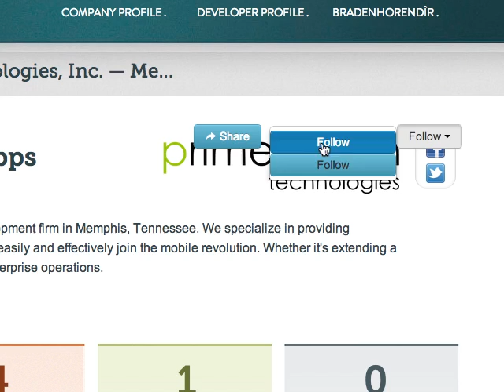This is the kind of crap I get myself into.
Let's use twitter bootstrap. It'll be EASY!